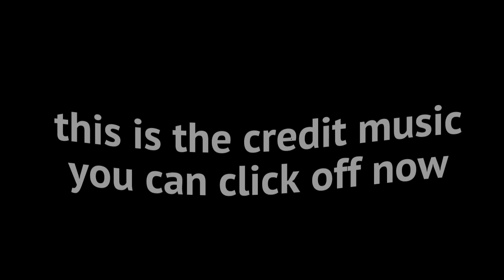Top 3 Unreleased Characters from btabray in 2022 (sorta)